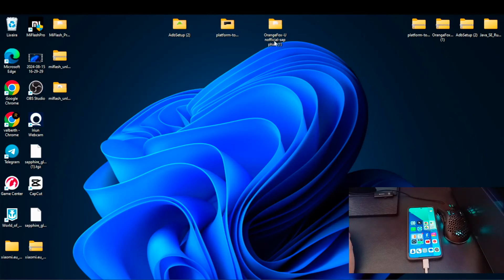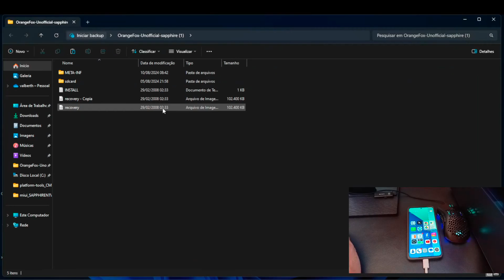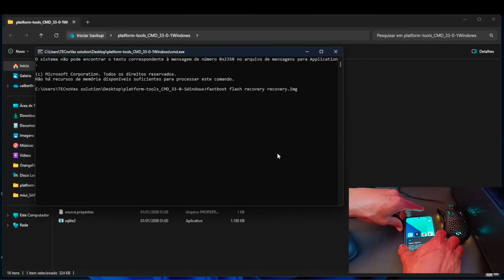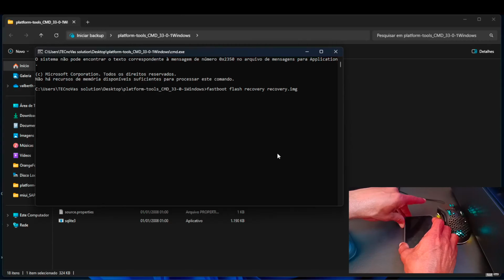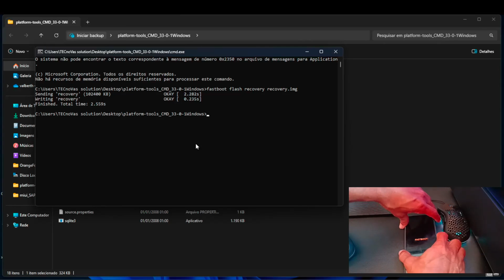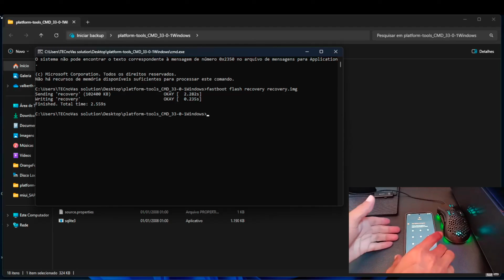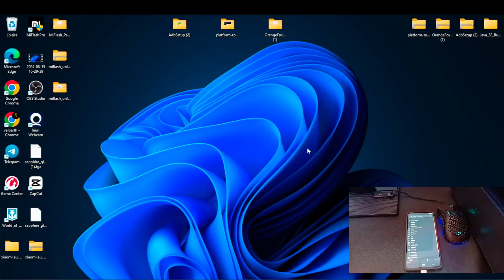como INSTALAR o OrangeFOX no REDMI NOTE 13 4G (SAPPHIRE)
No vídeo de hoje, daremos continuidade ao nosso tutorial anterior, onde realizamos a instalação da ROM Stock e fizemos o downgrade do Redmi Note 13 4G utilizando o Mi Flash Pro. Agora, vamos mostrar passo a passo como instalar o OrangeFox no Redmi Note 13 4G (Sapphire). Todos os arquivos necessários para o procedimento estão disponíveis no comentário fixado. Vamos nessa!
 • HyperOS  - Como fazer Backup e Restaurar
      • HyperOS - É por esse MOTIVO que seu x...
NOVAS ATUALIZAÇÕES DIÁRIAS 👇
Transcrição